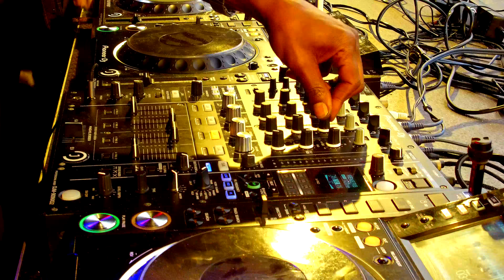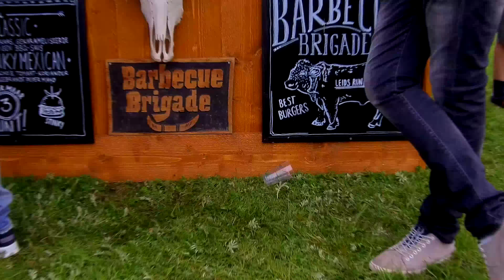Puur festival 2017 Klinkenbergerplas